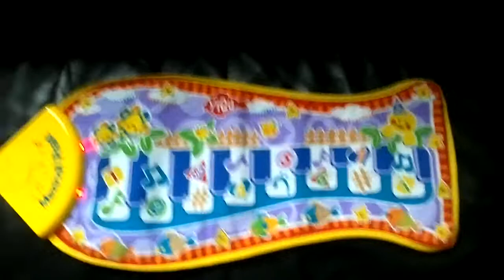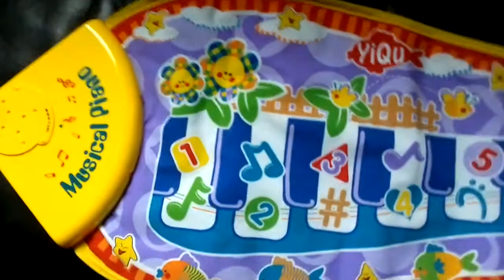Zenélő bébijáték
Régióban kapható zenélő halacska formájú bébijáték